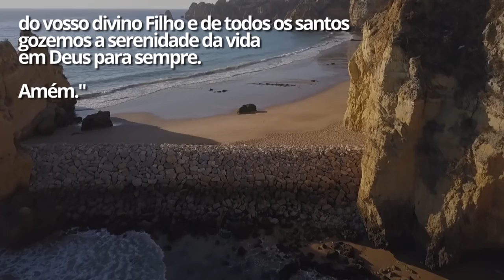Oração a Nossa Senhora dos Navegantes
Ore com fé e receba as bençãos da Santa!

E mais:

Passar em vestibulares ou concursos: palavras divinas que podem ajudar

Fortaleça sua fé com poderosas orações para São Paulo Apóstolo

Peça proteção contra todos os males com orações a São Sebastião